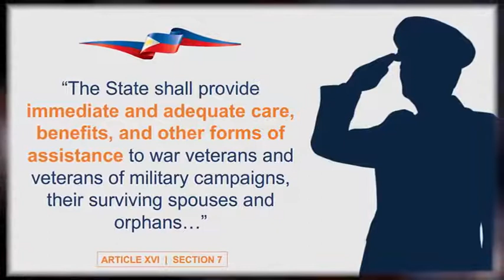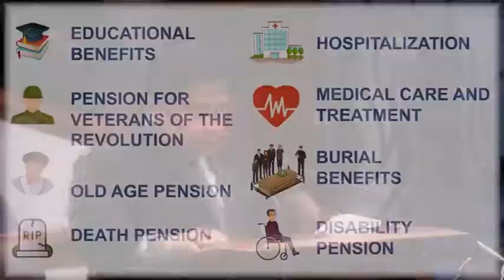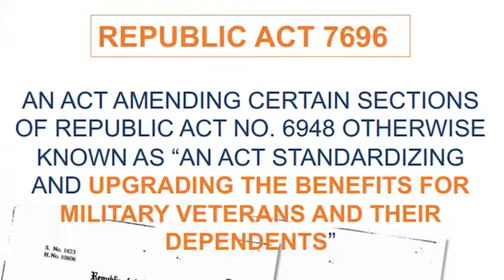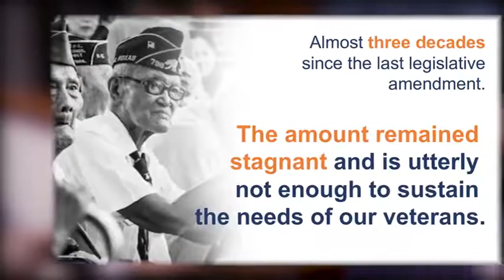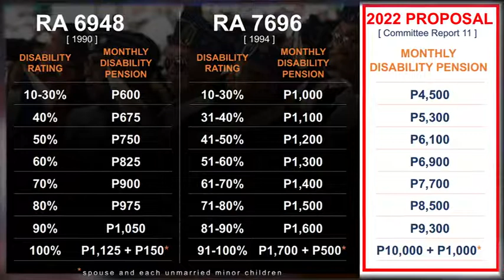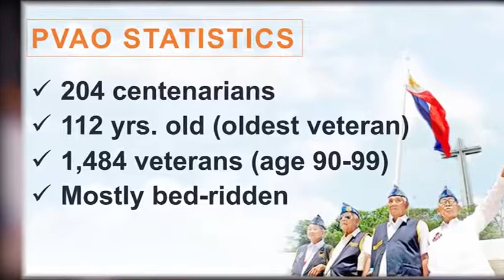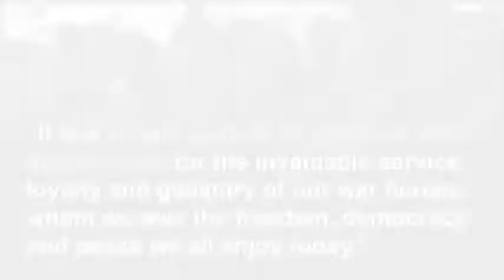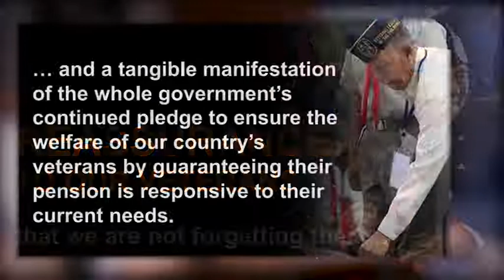Sponsorship Speech on Senate Bill No. 1480 - Veterans Pension Increase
Sponsorship Speech on Senate Bill No. 1480 under Committee Report No. 11 entitled, “Rationalizing the Disability Pension of Veterans” - November 8, 2022

Video: PRIB/ Senate of the Philippines | IG: senateph
Visual Presentation: Christian Talavera / Office of Senator Jinggoy Ejercito Estrada